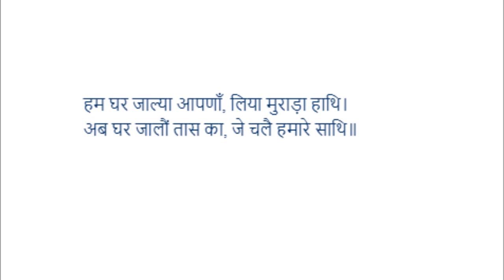Kabir Ki Saakhi Hindi CBSE Class X Hindi Explanation कबीर की साखी By Saroj Rawat